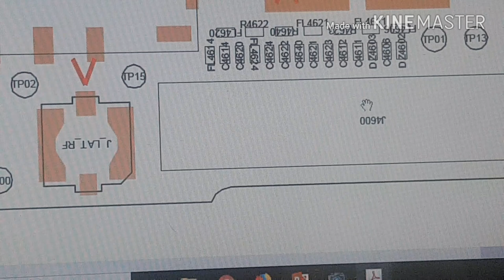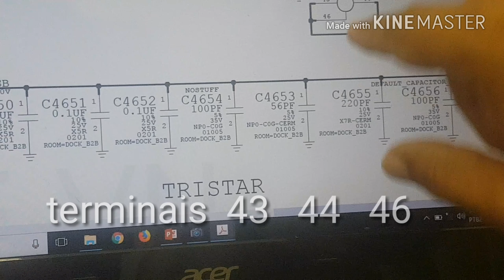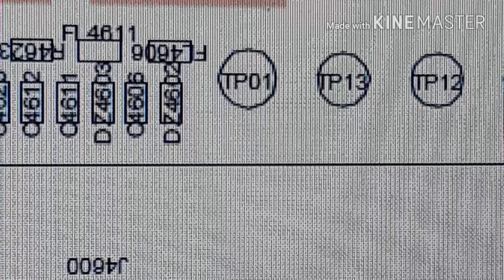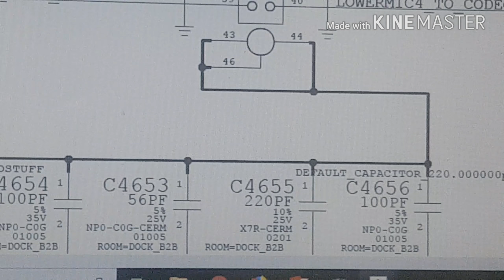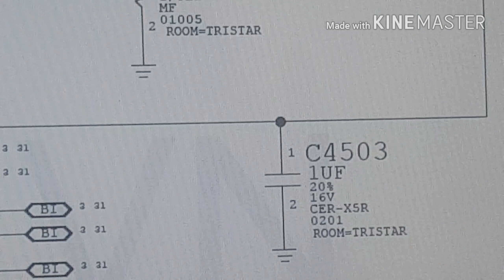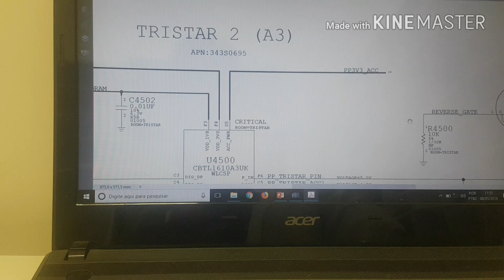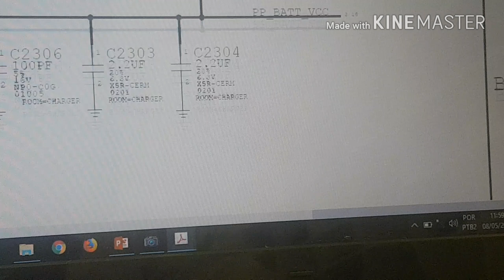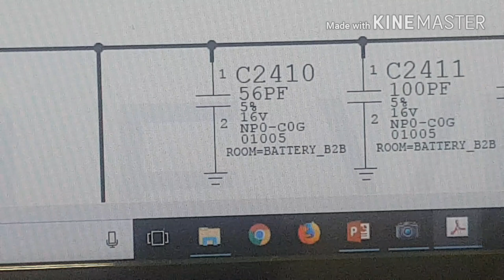IPhone 6s não carrega análise esquema